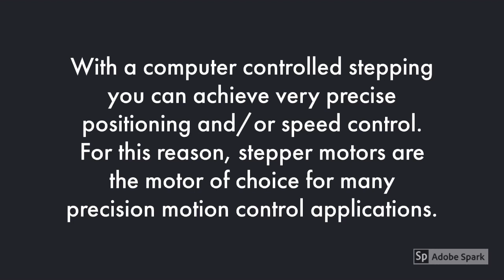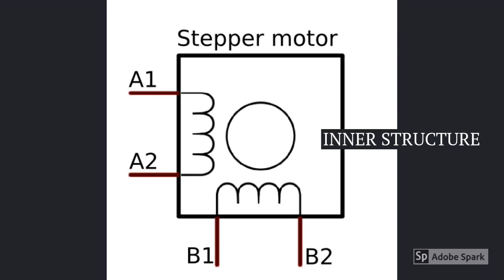STEPPER MOTOR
Brief Intro with stepper motor and usage.